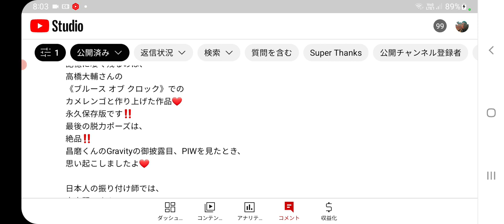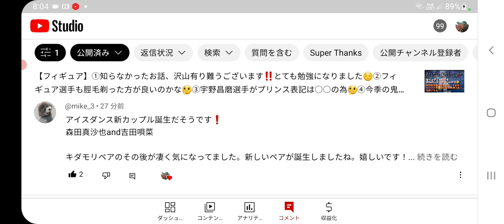【速報】フィギュア界から嬉しい速報が来ましたよ～♪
st【速報】フィギュア界から嬉しい速報が来ましたよ～♪